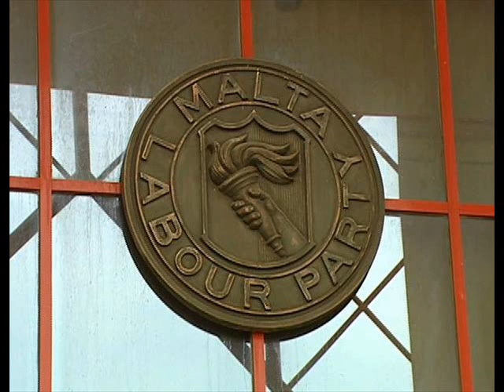Grazzi Gonzi (with pictures)